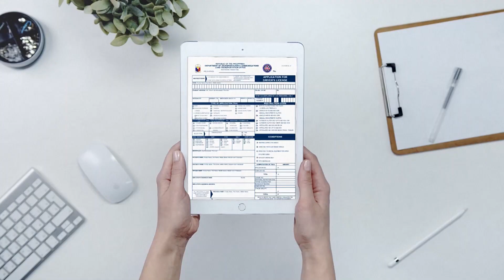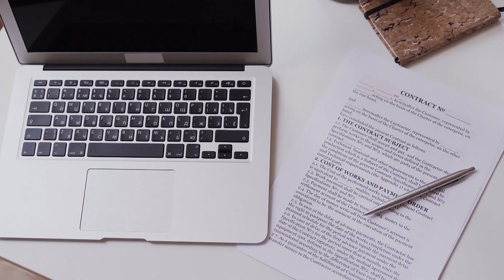Mga dapat gawin para makaiwas sa ‘money mule’ scam, alamin!